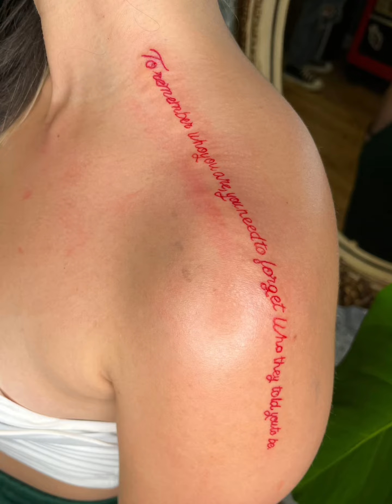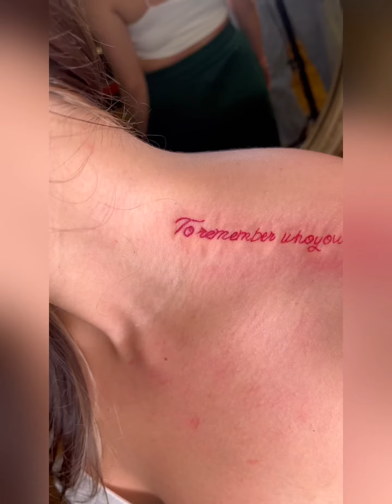Red ink tattoo